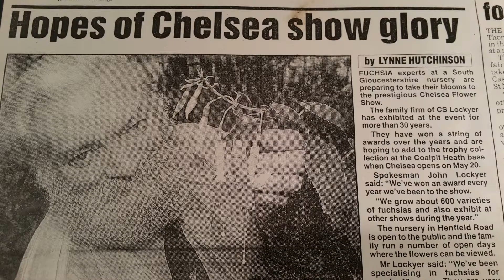Stuart's Life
A photographic glimpse into the life of Stuart Lockyer (The Fuchsia Man) 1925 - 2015